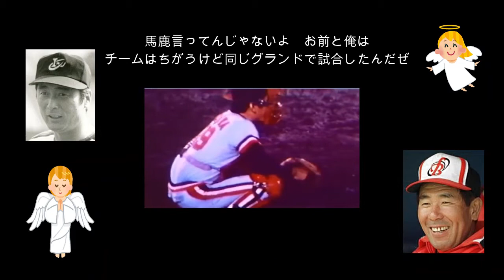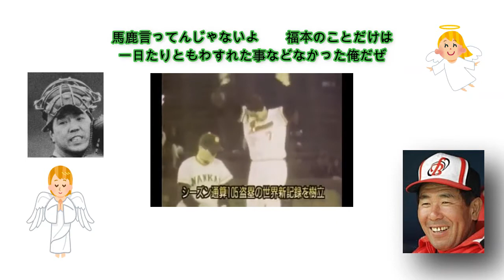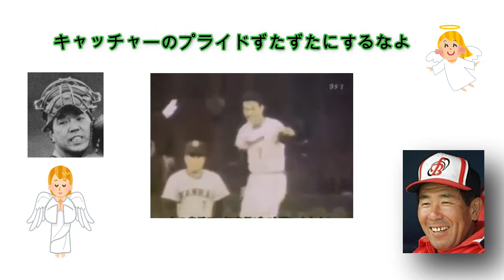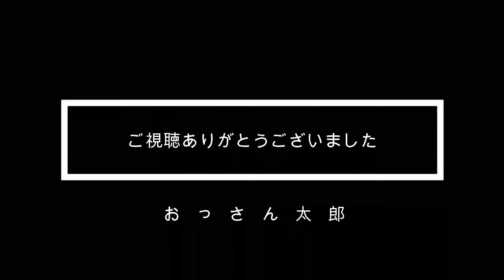上田監督と金田監督と野村監督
日本を代表するレジェンドのお二人と肩を並べて戦った
上田監督は本当に偉大でした。
天国でも恐らく揃って野球の話でもしてるのでしょう。
こんな感じでお酒でも交わしながらグタグタ
会話しているのではないでしょうか。
阪急ブレーブスの一コマとして思い出して